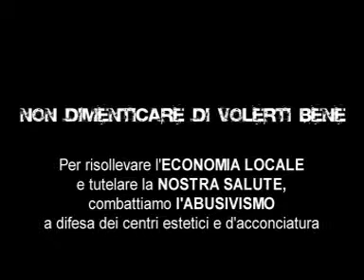Estetica - Focus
Lo spot è stato realizzato per Cna Teramo da FRANCESCA VALLESE e SILVIA ANTELLI dell'Università degli Studi di Teramo